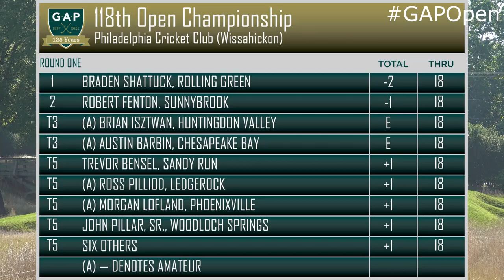Shattuck leads 118th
Braden Shattuck, the Director of Instruction at Rolling Green Golf Club, seized the 18-hole lead in the 118th Open Championship at Philadelphia Cricket Club (Wissahickon).